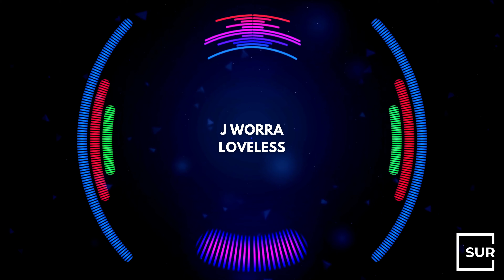J Worra - Loveless